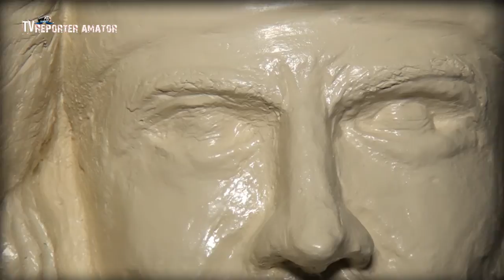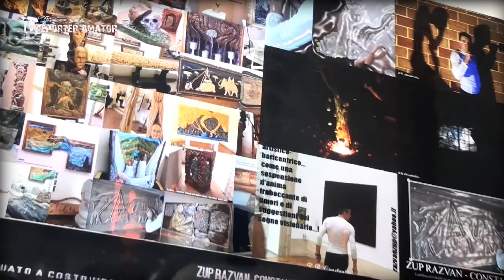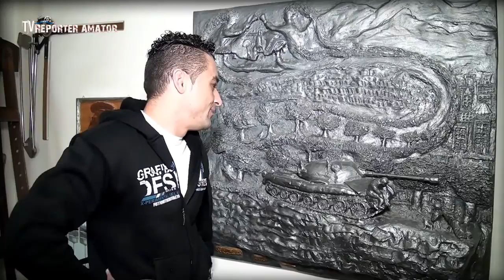Artist Român Contemporan în Diaspora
România este țara mea, acolo vreau să mă întorc.
Zup Razvan-Constantin